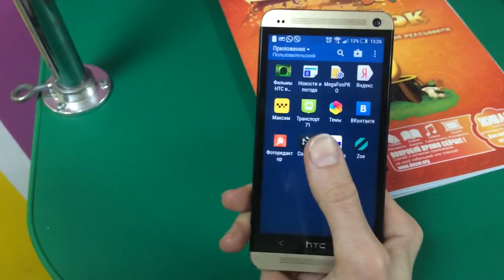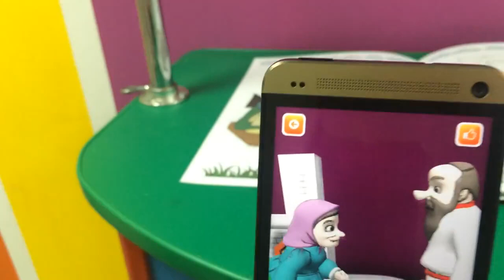Обзор живой книги 'Сказка раскраска 'Колобок' от Devar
Удивительные товары оптом Доставка по всей России!